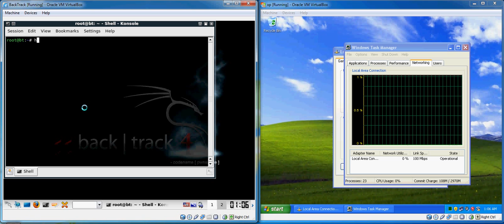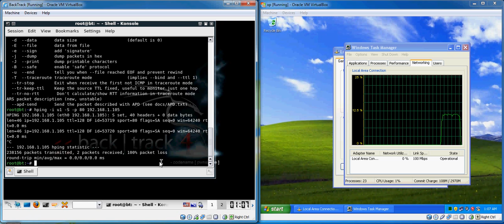Proxytype Blog - Hping Syn Flood Attack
syn flood attack using hping.